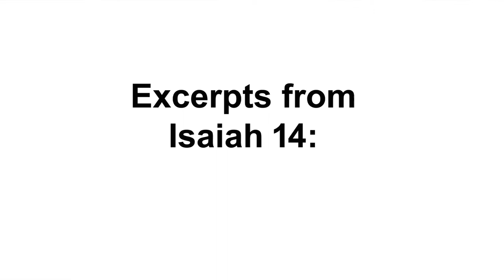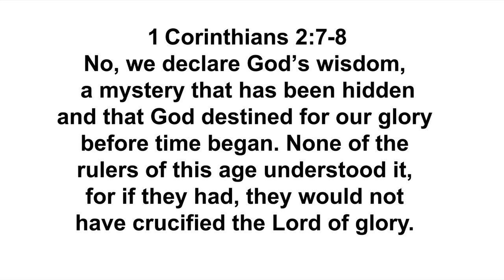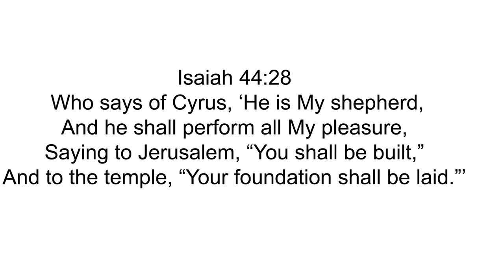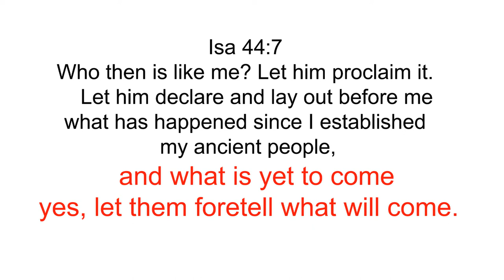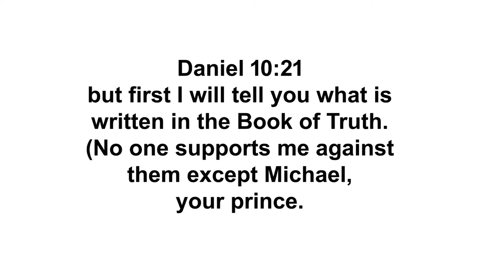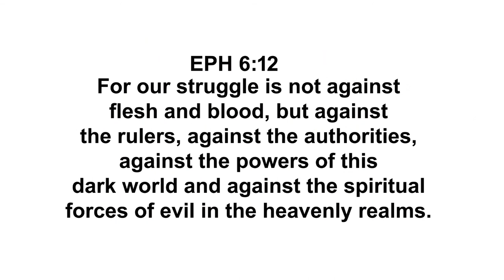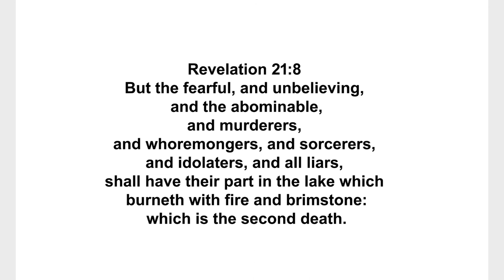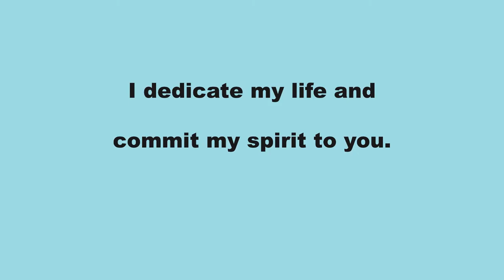An Angel Tale About Michael the Arch Angel and Lucifer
You might think it is unfair that Satan and all of those demons were thrown down to the earth to trouble us. But keep in mind that the Holy Spirit has also comes,me down to help us overcome all of the powers of darkness.

The holy Spirit is more powerful than all of the powers of darkness put together.
The Holy Spirit is our teacher and we do not need a another messenger angel to visit us and read to us from the book of truth.
Almighty God can see Satan totally defeated and being punished in the lake of fire. The Lord Jesus Christ defeated Satan on the cross and now we each must defeat Satan with the blood of the lamb, the words of our testimony and die in the faith of the lord Jesus Christ. That is love Jesus more than we love our life.

The Lord Jesus Christ spoke to each of us concerning these end time events in the book of Luke.

The Defeat of Lucifer, Satan that Great Dragon

The Rise and Fall of Lucifer Also Called Satan And The Great Dragon Almighty God is always right, and what HE is doing in Israel today is Always right.

Israel is an extremely secular and sinful nation, with legalized abortions, homosexual marriages and a very high drug and crime problem.

Many of the Orthodox Jews in Israel hate everything that is not Orthodox Judaism, especially the Lord Jesus Christ.

They will soon embrace and accept a false messiah.

When the Lord Jesus Christ returns, HE is coming with an army, WHY?

The Lord Jesus Christ Himself is returning to destroy the wicked of all nations from this planet.

And then rule this planet in peace for a thousand years.

Is God on Israel's side? That is an Absolute Yes. Almighty God 's Word and promises to Israel will be fulfilled in God's on timing.

We can each have our wonderful time in revival and then we can each march down the hill for or against Israel and fire our religious guns at each other.

Or we can come to terms with our intellectual arrogance and ask ourselves, Just what is Almighty God doing? I want to be on God's side in these matters regardless of popular religious opinion.

Can we be on God's side when HE destroys Israel? Can we be on God's side when HE destroys our own homes? Can we be on God's side when the economy falls and there is no electrical power, gas or water available?

 If you examine the prophesies you will see that soon Daniels 70th week, a time of judgment is coming upon the nation of Israel and the whole world.

Roughly 2000 years ago, the Apostle Peter preached a sermon on the Day of Pentecost saying that the prophecy of Joel 2:28 has been fulfilled.

Joel 2 28-32  And it shall come to pass afterward, that I will pour out my spirit upon all flesh; and your sons and your daughters shall prophesy, your old men shall dream dreams, your young men shall see visions: And also upon the servants and upon the handmaids in those days will I pour out my spirit.  And I will show wonders in the heavens and in the earth, blood, and fire, and pillars of smoke. The sun shall be turned into darkness, and the moon into blood, before the great and the terrible day of the LORD comes. And it shall come to pass, that whosoever shall call on the name of the LORD shall be delivered: for in mount Zion and in Jerusalem shall be deliverance, as the LORD has said, and in the remnant whom the LORD shall call.

There were several prophets listed in the new testament plus those Christians manifesting the gifts of prophecy.

Almighty God is an intentionally Invisible God and occasionally HE speaks to man through HIS prophets. He has spoken through a donkey, through thunder, through angels and men. And in these last days HE is sending so many signs, wonders and fulfilled prophecies that there is no excuse for mankind to ignore HIS warnings.

Just as the Lord Jesus Christ appeared to Saul on the way to Damascus. We hear testimonies of the Lord Jesus Christ HIMSELF manifesting before Buddhist, Hindu, Muslim and other religious leaders. A personal evangelism by the Lord Jesus Christ.

This manifestation creates a dynamic change in that leader and usually Christian revivals in those religions follow.